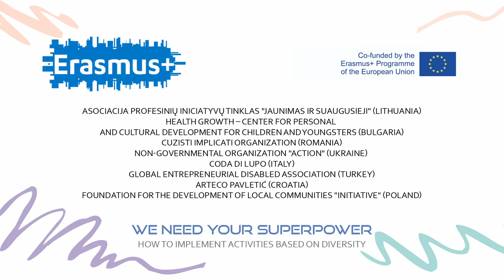Emilia about project "We Need Your Superpower"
Mobility of youth workers
"We Need Your Superpower. How to implement activities based on diversity."

The committed organizations:
Asociacija Profesinių Iniciatyvų Tinklas "Jaunimas ir Suaugusieji" (Lithuania)
Health Growth – Center for personal and cultural development for children and youngsters (Bulgaria)
Cuzisti Implicati Organization (Romania)
Non-governmental organization "ACTION" (Ukraine)
Coda di Lupo (Italy)
Global Entrepreneurial Disabled Association (Turkey)
ARTECO Pavletić (Croatia)
Foundation for the Development of Local Communities "Initiative" (Poland).